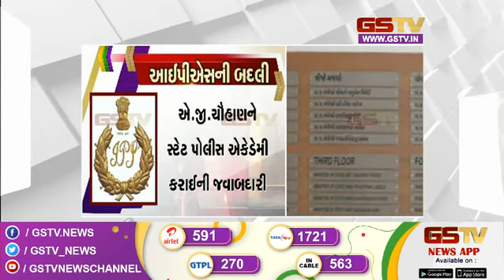ગુજરાત વિધાનસભાની ચૂંટણી અંગે મોટા સમાચાર અને અન્ય સમાચાર | Gstv News